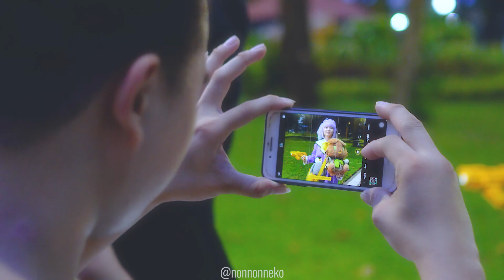Cosplay Video | Một ngày đi chơi của Rei (Nikke) và cánh cụt-chan - nonnonNeko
Đây là nonnonNeko và 1 chiếc clip cosplay hết sức vô tri. Lần này mình cos bé Rei trong game Nikke nhe!

Trước giờ mình luôn thấy mấy bé loli thái độ lòi lõm như này rất thú vị, nên là... chuyện gì tới sẽ tới thôi
Và kết quả là có chiếc clip này. Mình cũng chỉ quay nhảm nhí và cho vui thôi nên nếu có gì bạn không thích thì cứ lướt qua nha!

Cosplayer: nonnonNeko
Costume: nonnonNeko
Wig styling: nonnonNeko
Make up: nonnonNeko
Camera man: Pechon
Editing: nonnonNeko

Shot on Sony ZV-E10 (Sony 35mm f1.8)

Cảm ơn bạn sẽ xem video và đọc đến đây nha (｡･ω･｡)ﾉ♡

Mấy chỗ khác mà mình hay chơi trò nhảm nhí nè (My other social media)
Tặng trà sữa cho mình ở đây (Buy me some boba)